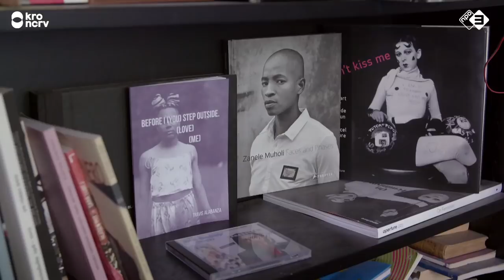Genderneutraal opvoeden in Zweden | Me Jane You Tarzan?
In Me Jane You Tarzan? gaan presentatoren Sofie van den Enk en Ersin Kiris op onderzoek uit naar het huidige feminisme in Nederland. Hoe is het daarmee gesteld en wat zijn de gevolgen daarvan? Welke stereotypen bestaan er, welk effect hebben die op de huidige maatschappij en wat zijn de feiten wanneer je mannen en vrouwen met elkaar vergelijkt?

In deze derde aflevering behandelen we het onderwerp opvoeding. In hoeverre bepaalt opvoeding de stereotyperingen over mannen en vrouwen? En wat levert een meer gender-neutrale opvoeding op voor kinderen en onze maatschappij?